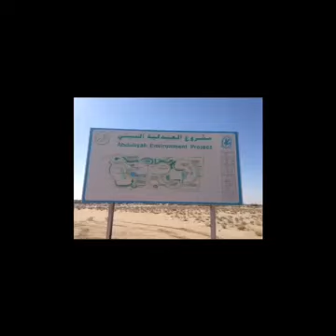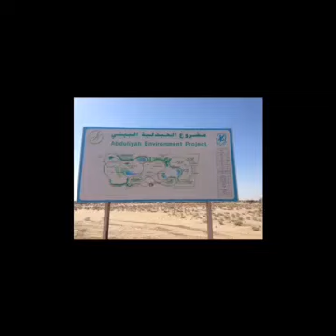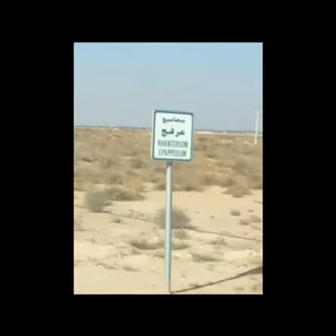محمية العبدلية... عندما تتحدث الطبيعة عن سحرها